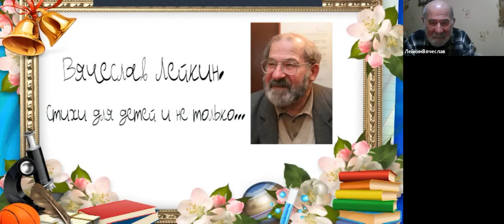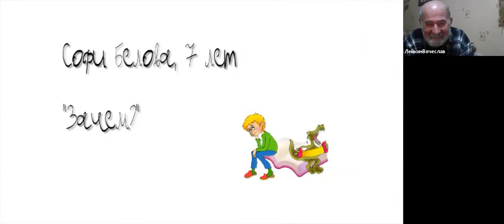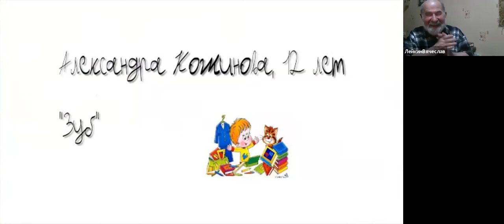Вячеслав Лейкин, творческий отчёт ч.1 6 февраля 2021 г. Клуб "Синий Троллейбус", Сцена "Пегас"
В программе участвовали:  Светлана Дмитриева, Игорь Белый ; в записи - Максим Белов, Софи Белова, Вероника Дмитриева, Александра Кожинова, Фёдор Овсищер, Мэтью Тростин